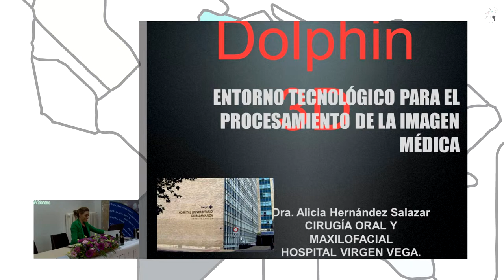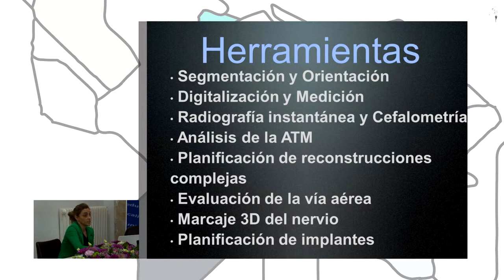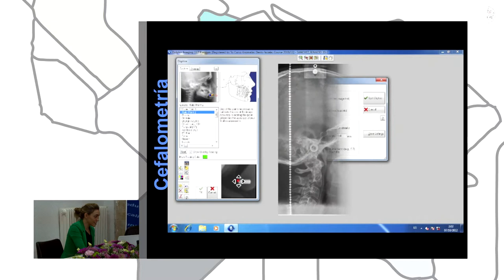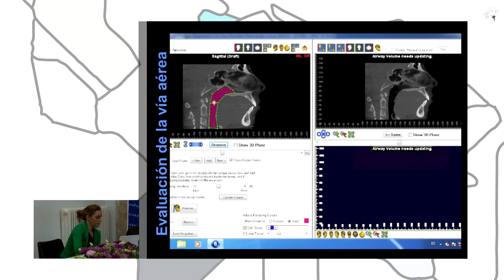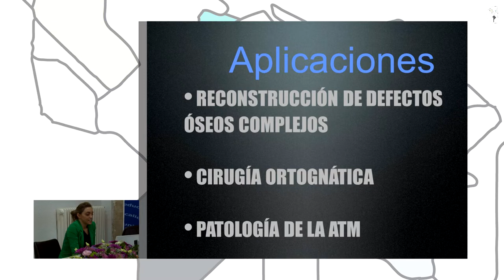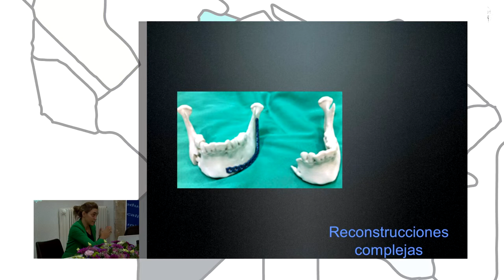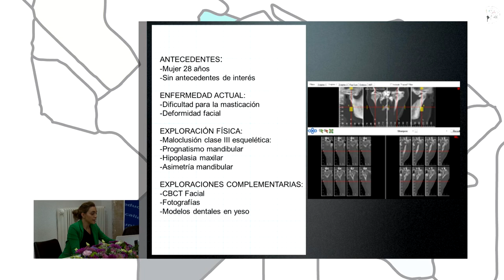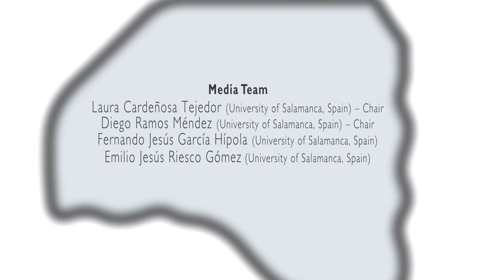DOLPHIN 3D:Technological environment for medical image processing on training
Authors: Alicia Hernández Salazar, Juan A. Juanes Méndez and Juan Pastor Vázquez